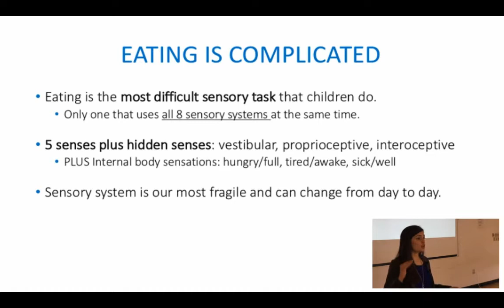Pediatric Workshop - teaser